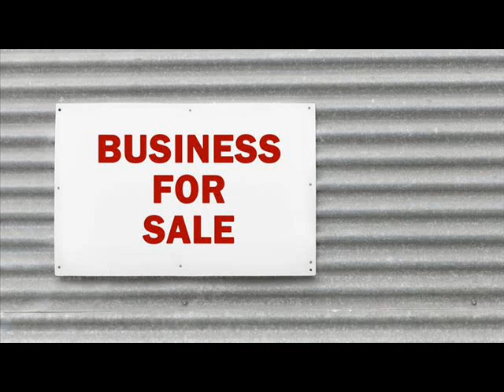Websites For Sale Bais Philippines .wmv